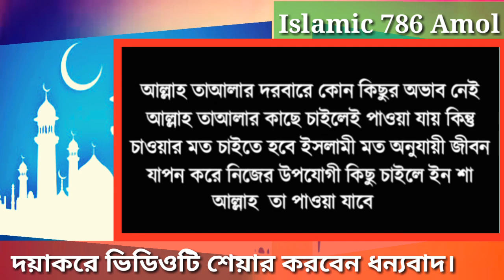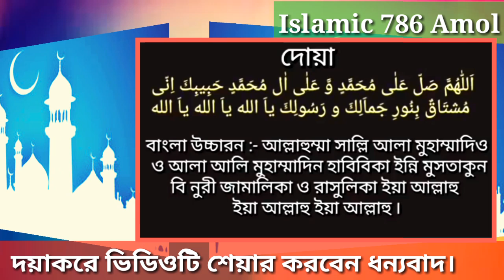৩১৩ বার দোয়াটি পড়ে যা চাইবেন তাই পাবেন ইনশাআল্লাহ || Read 313 times you will get what you want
৩১৩ বার দোয়াটি পড়ে যা চাইবেন তাই পাবেন ইনশাআল্লাহ || Read 313 times you will get what you want
    Facebook Pages

      twitter Id